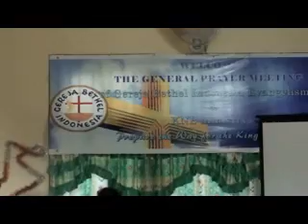Bila Roh Allah Ada Di Dalamku